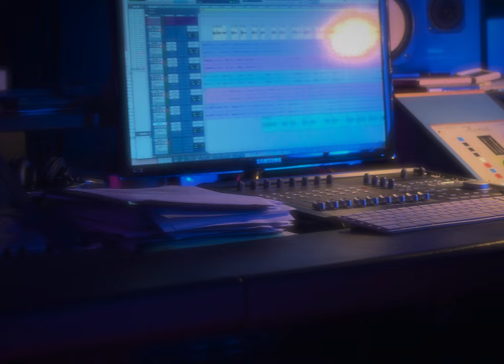Welcome 江若琳 Elanne Kong | 正式加盟Moving Pictures | 《一直留在心底的事》新歌Teaser發佈 | Coming Soon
Elanne宣布回歸樂壇，頭炮《一直留在心底的事》即將派台！